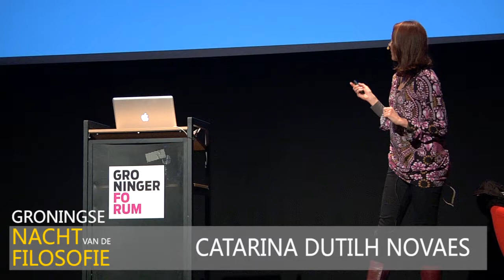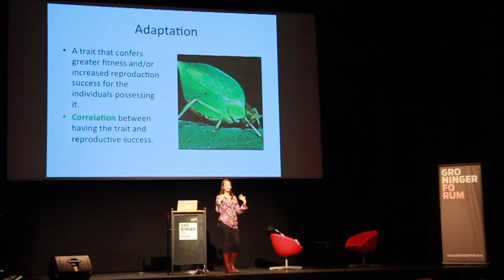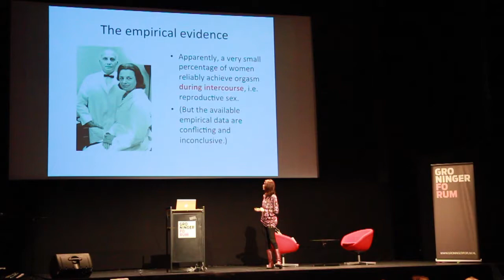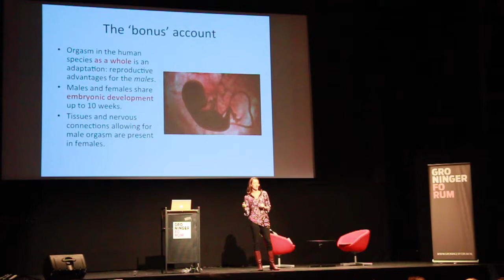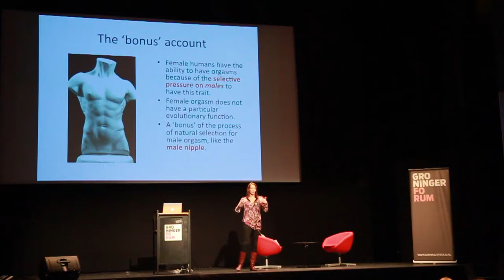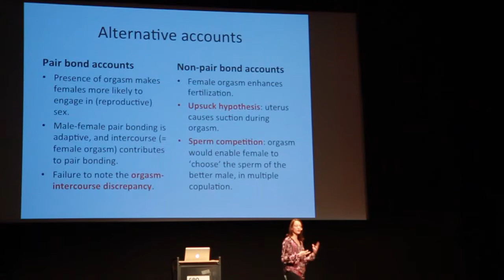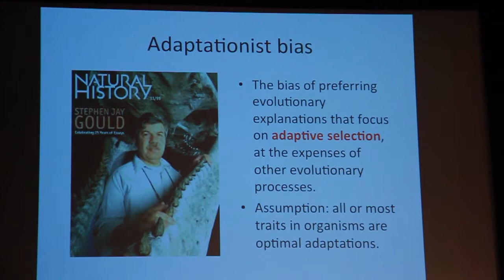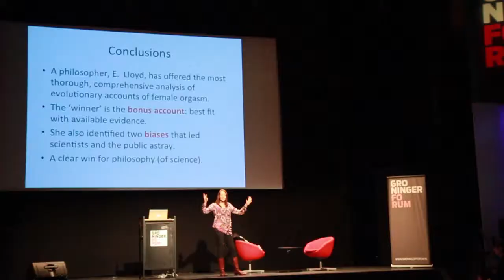Wat filosofie ons kan vertellen over wetenschap van het vrouwelijk orgasme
Catarina Dutilh Novaes
Grote zaal